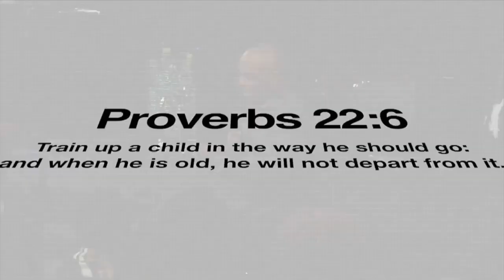EX Ministries Presents: The EX Position Show - EP7 The Mating Male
In this episode, we are discussing men dating, marrying, and the issues affecting them.

Featuring: G. Craige Lewis, JayBrian, and Carmina Barnett.
Produced and Directed by: Landon Lewis
Video Production Crew: Eddie Liddie, Billy Davis
Audio Production: Robert McDaniel
Camera Crew: Kevin Bonsal, Jeris Soralis, Tasha Sanders
Set Concept: Landon Lewis
Set Designers: Jeff Gibson, Brian Johnson
Filmed at: Adamant Believers Council  N. Richland Hills, TX